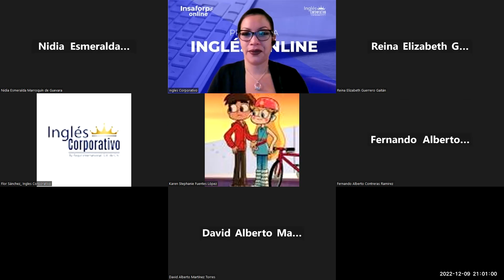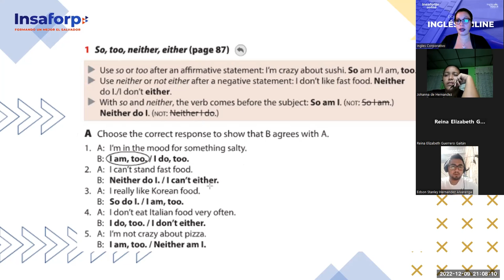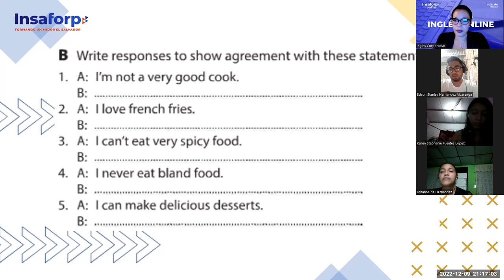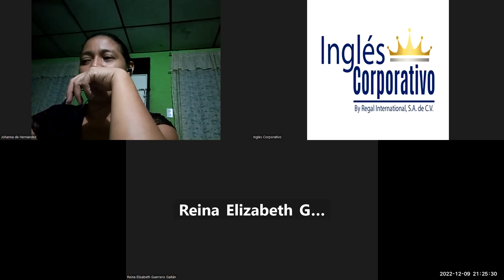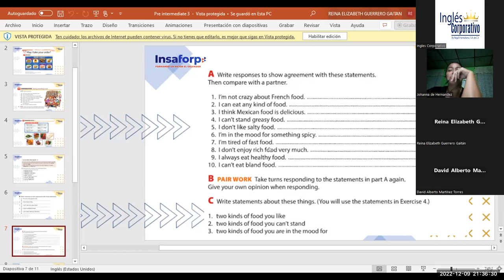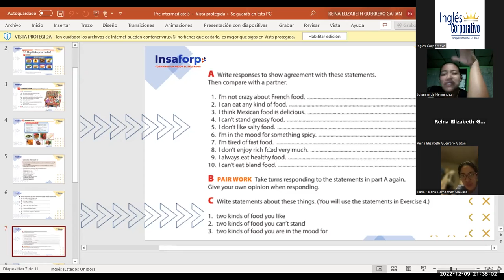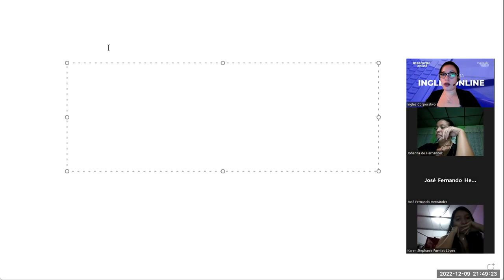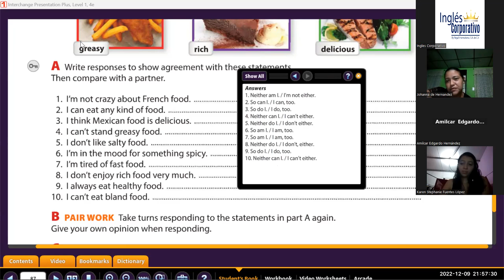Inglés Corporativo-Dic 9 2022 Ordering a Meal